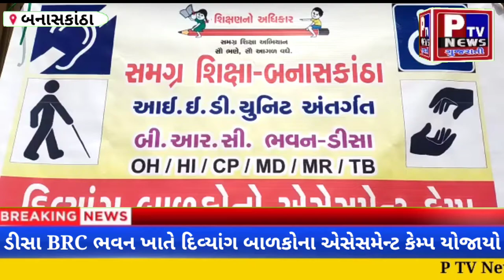ડીસા B.R.C ભવન ખાતે દિવ્યાંગ બાળકોના એસેસમેન્ટ કેમ્પ યોજાયો